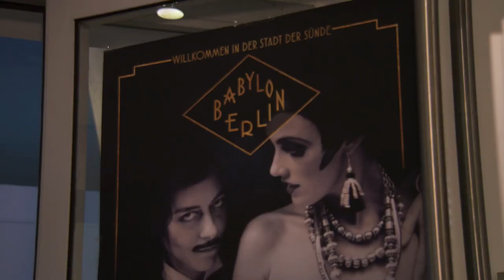Österreich- Premiere Babylon Berlin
Internationale Prominenz bei der Österreich-Premiere von Babylon Berlin in der Wiener Urania. Die brandneue Krimiserie von Tom Tykwer, Henk Handloegten und Achim von Borries läuft ab 13. Oktober auf Sky und Sky Ticket.